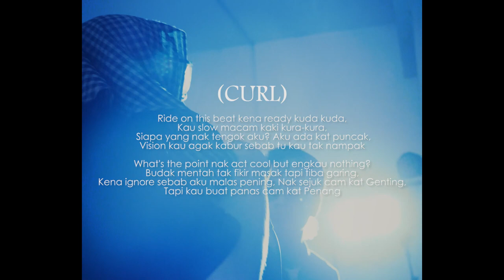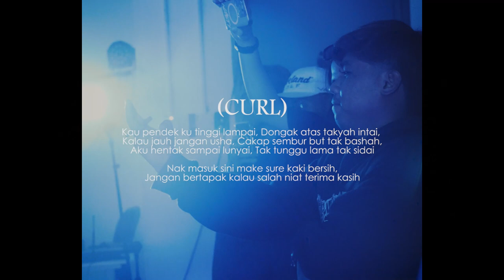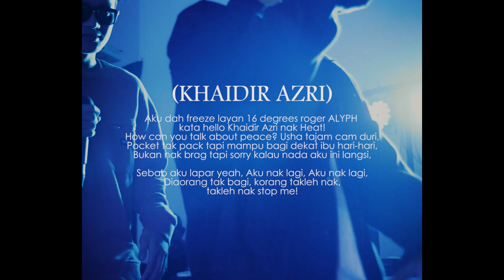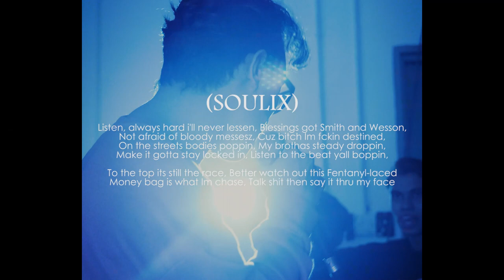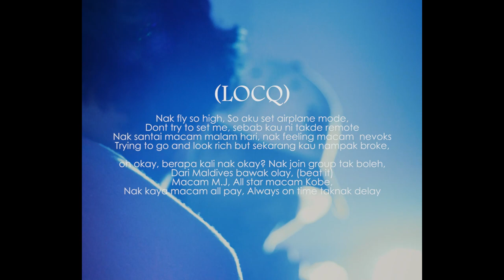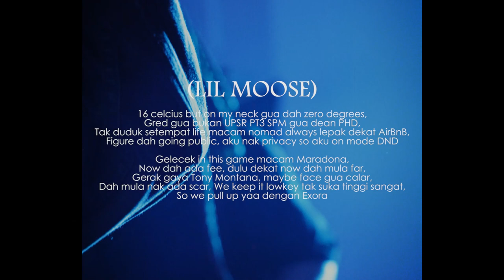16c [OFFICIAL LYRIC VIDEO]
16c [OFFICIAL LYRIC VIDEO] by Wolflah

Mix and Mastered : Your Budak Malay
Composed/Written by : Lil Moose, CurL, Khaidir Azri, Soulix & Locq